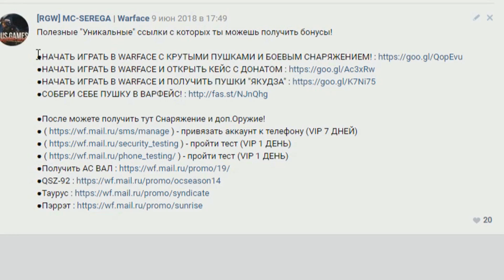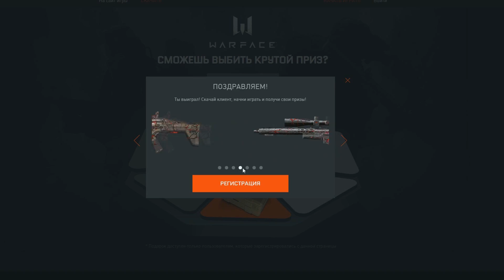МАССОВЫЙ РАЗБАН АККАУНТОВ в WARFACE?! ПОЛ ВАРФЕЙСА - ЗАБЛОКИРУЮТ?!